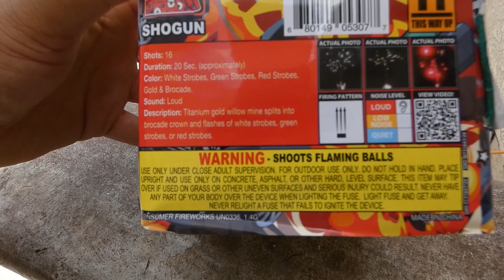Click Bang By Shogun From Moapa